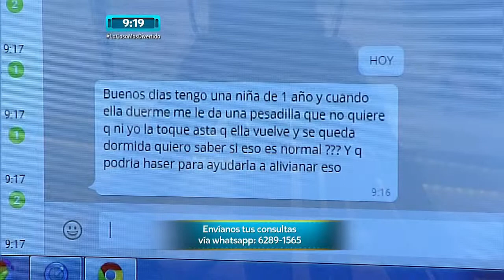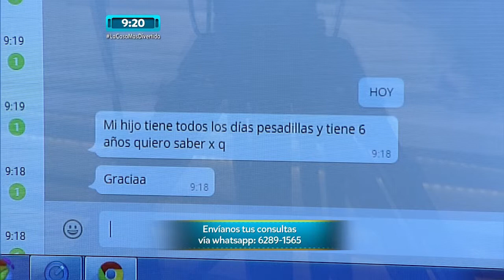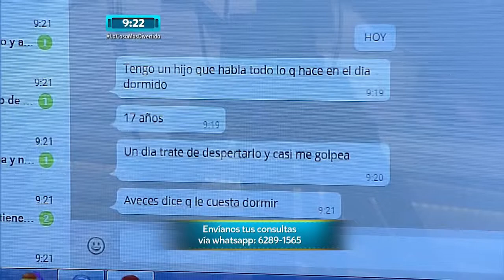Psicología - ¿Tu hijo sufre de pesadillas? | TVN Panamá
Buenos Días 2015